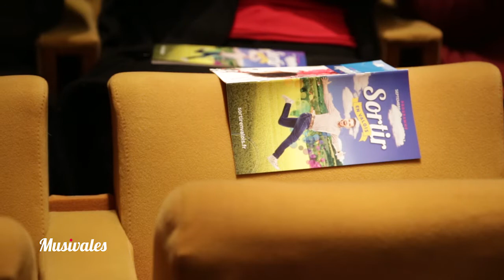Retour en images sur le festival de Jazz à Le Plessis-Belleville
1 soirée, 2 groupes (Eric Luter & the Charles Prévost washboard et Ben Toury trio) et des spectateurs plus que ravis !
Très beau moment de musique. Vive le jazz ;-)
reportage réalisé par Rock'n Oise avec des élèves du lycée Jean-Monnet de Crépy-en-Valois dans le cadre du projet "journalistes en herbe"